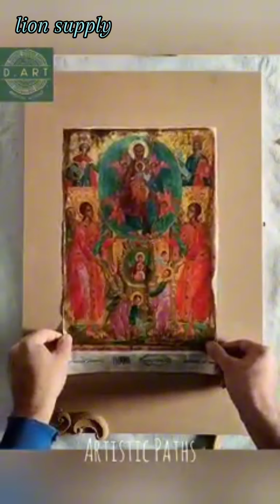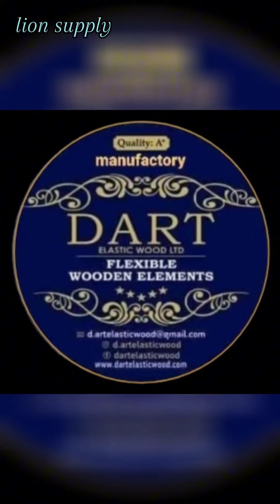dit εντυπωσιακή σύνθεση με ελαστικά ξύλογλυπτα για μια εικόνα ντεκουπάζ σε πάνελ.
καλώς ήρθατε στο κανάλι μου.
σε αυτό το βίντεο , που βρήκα στο αρχείο μου, θα δούμε πώς μπορούμε να κάνουμε μια εντυπωσιακή σύνθεση με ξύλογλυπτα για να αναδείξουμε μια εικόνα ντεκουπάζ.

σε ένα ξύλινο πάνελ 50*70cm θα διακοσμήσω με ελαστικά ξύλογλυπτα της dart elastic wood και θα κάνω ντεκουπάζ με ριζόχαρτο Α3.

μπορεί να μην είναι καλή η ποιότητα του βίντεο και ζητώ συγγνώμη για αυτό, όμως είναι κατανοητά όλα τα στάδια δημιουργίας.

στο κανάλι μου ,σε ένα άλλο βιντεο θα βρείτε και την ολοκλήρωση του έργου με χρώματα.